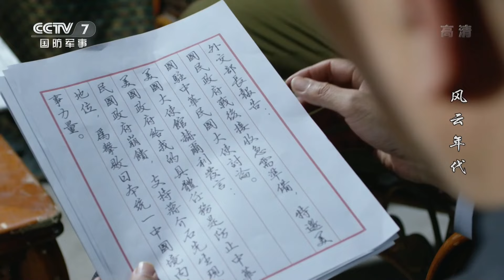【ENGSUB】《风云年代》第10集 梁铜炸毁日军区弹药库 空袭重庆计划流产【CCTV电视剧】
Highlights：南京郊区，辻政信和梁铜带领手下特工顺利进入日本军事控制区。他们与守备的日军激烈战斗，成功炸掉仓库。

■□剧情简介■□
1945年，美籍华人米兰妮逃进了中华民国驻英大使馆，她带来了雅尔塔密约的情报。武官梁铜智慧地迫使雅尔塔协议公开，震惊了世界。蒋介石为加强对政权的控制，不惜与日本人议和。共产党方面为了民族的长远利益，坚决反对独裁。